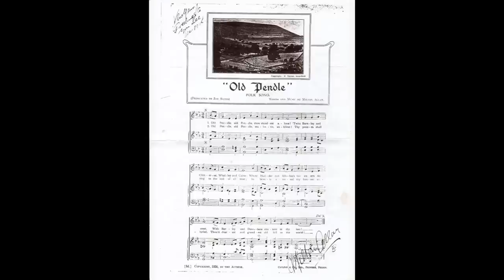OLD PENDLE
Famous Lancashire song - originally composed by brothers Milton & Allan
Lambert - Added to by Brian Osbourne
Performed by Trouble at' Mill with Tim Jones